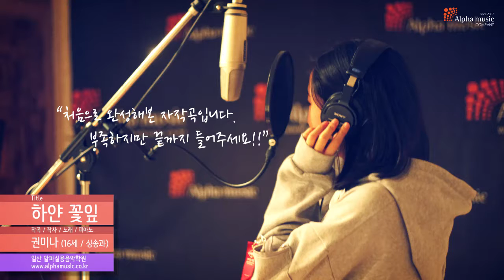권미나 "하얀 꽃잎" - 알파실용음악학원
알파실용음악학원의 권미나 양이 직접 작곡, 작사, 노래, 피아노까지 한 첫 번째 노래가 나왔습니다!
앞으로 더 많은 노래를 만들어주길 바라며 "좋아요"와 "공유" 많이 많이 부탁드립니다 ^^

[일산알파실용음악학원]
카톡 친구찾기에서 "알파실용음악학원" 검색 후 친구추가 하시면 1:1 상담이 가능합니다.